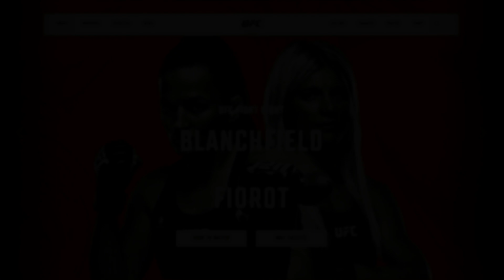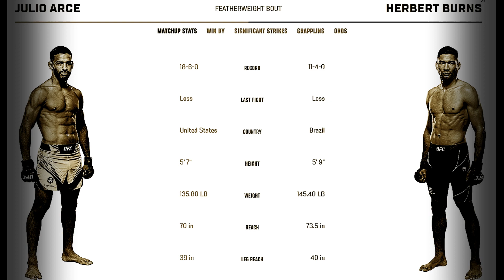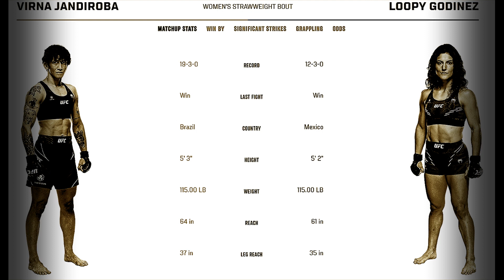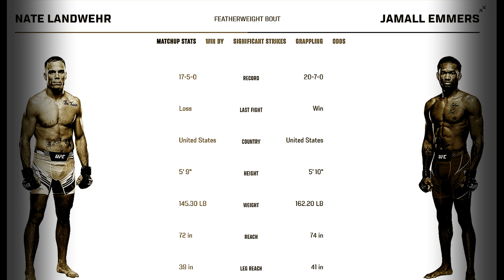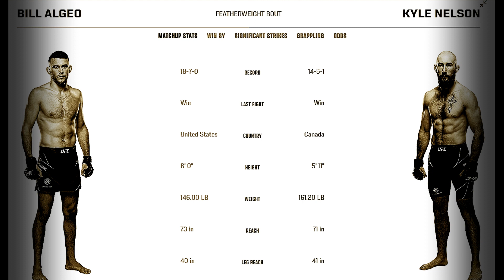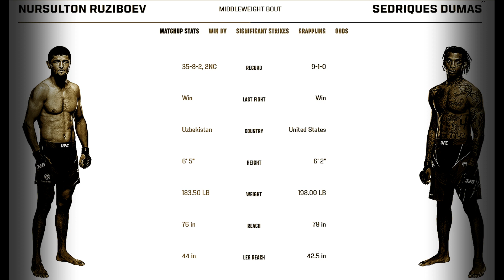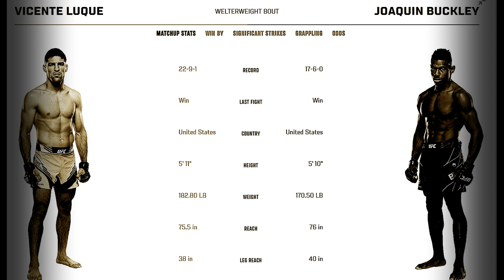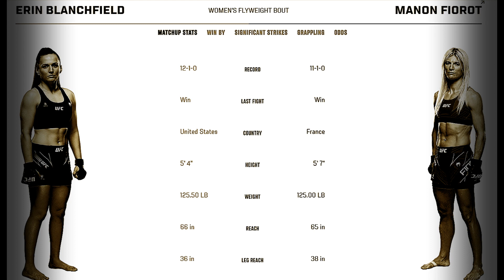UFC Fight Night Blanchfield vs Fiorot | UFC AtlanticCity Full Card Breakdown and Predictions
Credit: prod. by lukrembo

- Let me know your predictions and best bets for UFC Fight Night Atlantic City in the comments section below!